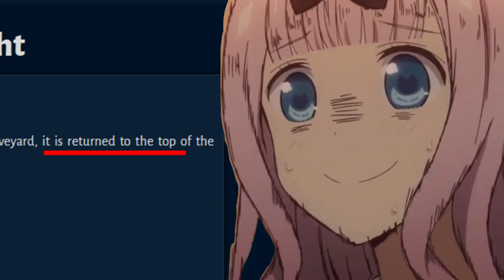FORTUNE LADY Loves Cockroaches! Yugioh Master Duel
In this Yugioh Master Duel video, we delve into the realm of Fortune Lady decks, showcasing a unique strategy that revolves around drawing every card in your deck and maximizing combos with Cockroach Knight. This deck aims to achieve an FTK (First Turn Kill) scenario by leveraging the potent combination of Gallis the Star Beast and Genex Ally Birdman. The key to this infinite loop lies in the strategic use of Koa'ki Meiru Doom.

Watch as we explore the intricate plays and tactics involved in creating a powerful Fortune Lady deck for 2023. Witness the synergy between key cards like Gallis the Star Beast, Genex Ally Birdman, and Koa'ki Meiru Doom, resulting in a relentless and troll-worthy FTK strategy. Whether you're a fan of Fortune Lady decks or just love pulling off unexpected victories, this Yugioh Master Duel FTK video is sure to entertain and inspire your own deck-building adventures.